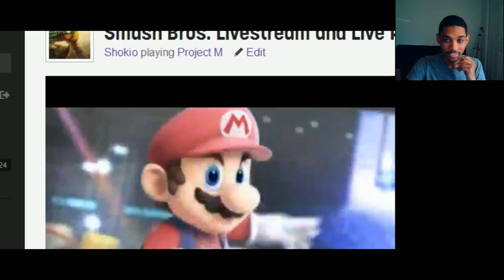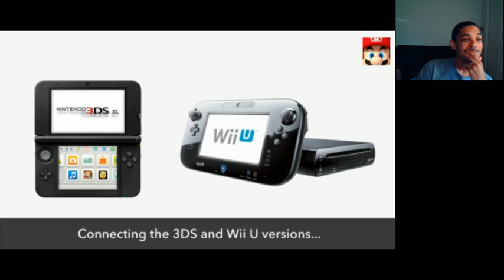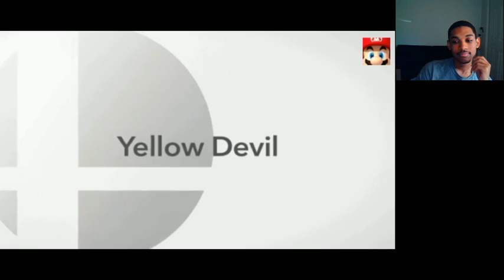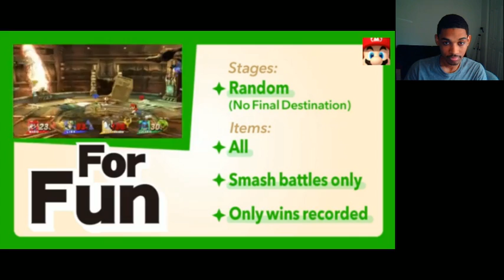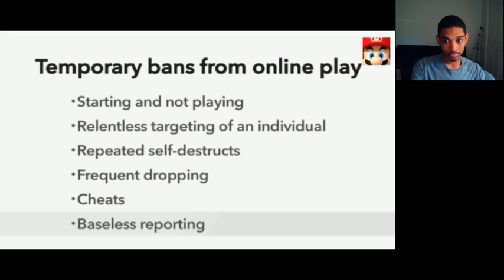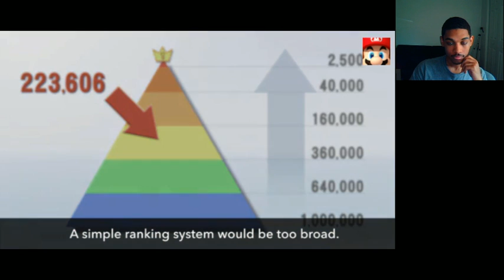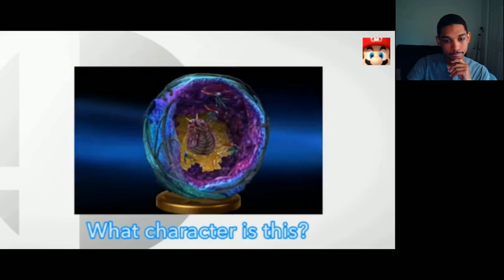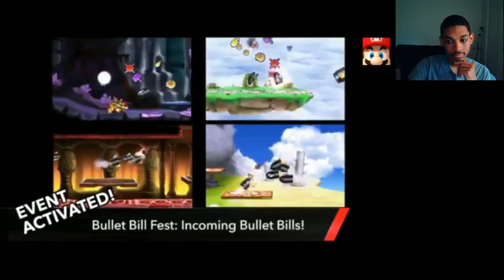Super Smash Bros. Direct - Live Reactions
Hype as shit!